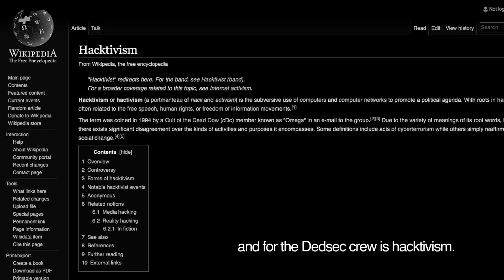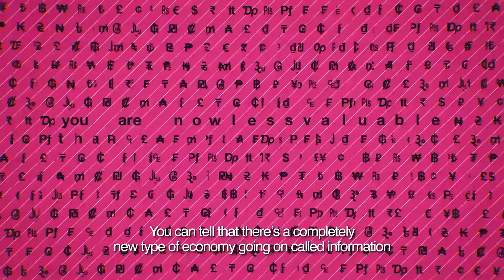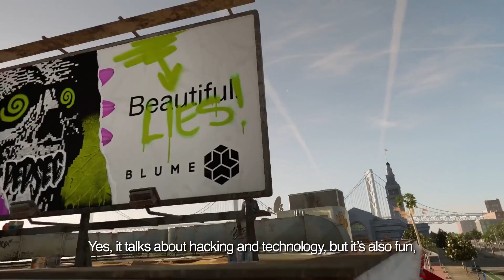Watch Dogs 2 Remote Access #2 Dedsec & Hacking